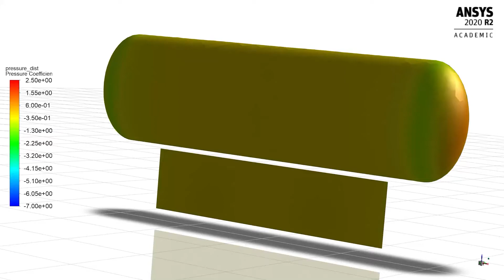Undulating fin pressure coefficient distribution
Pressure coefficient distribution over undulating fin of Knifefish with wavelength λ = L/2 and frequency f = 1.0 Hz.